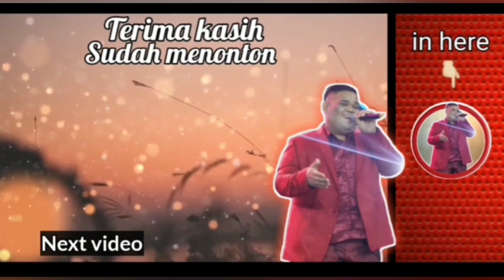PESAN EYANG MAUNG PUTIH UNTUK TANAH PASUNDAN...